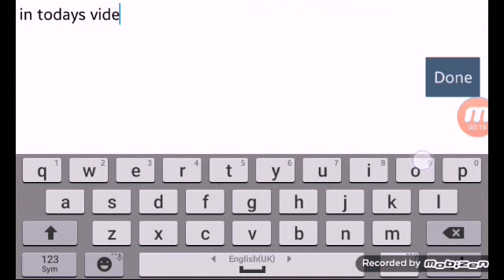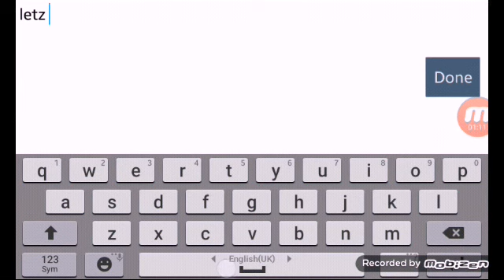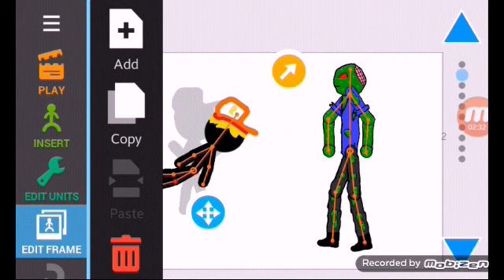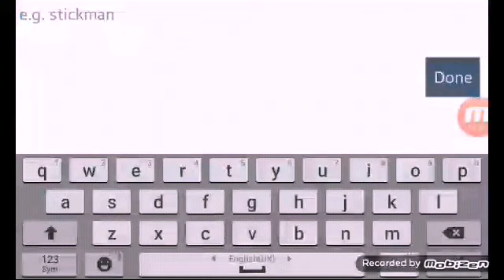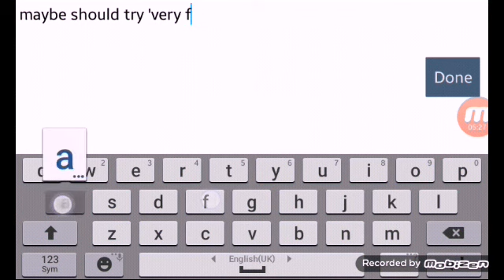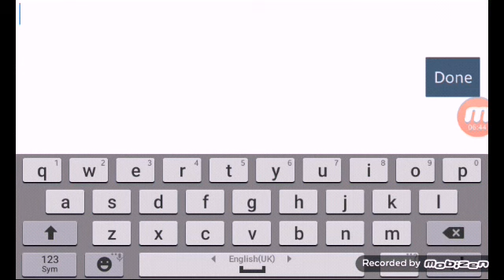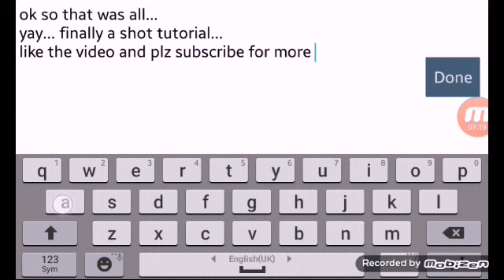Drawing Cartoons 2 How to create slow motion in an easy way...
The key word is 'add'...